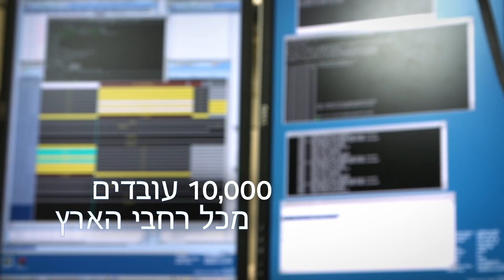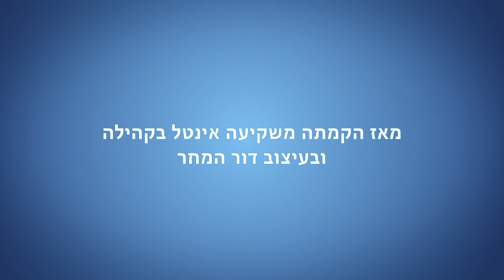Intel Israel Tadmit 2015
Intel Israel Image video 2015